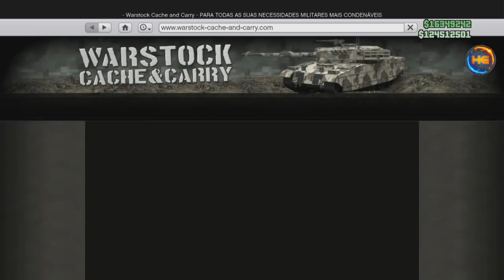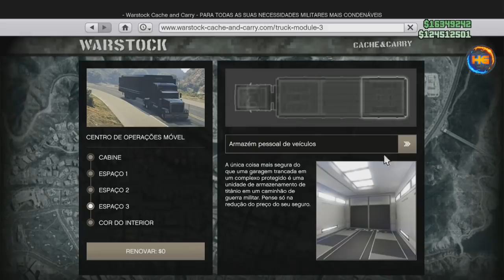GTA V *NOVO* SOLO GANHE MILHÕES RÁPIDO E FÁCIL S/AJUDA 2.000.000 NO FLIPERAMA APÓS HOTFIX XB1&PS4